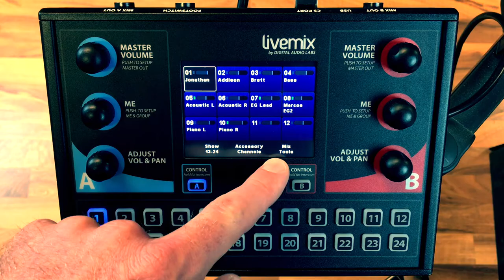Livemix: Save your personal monitor mix for recall or transfer to another unit.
Livemix Duo and Solo feature twenty four available memory locations in which to save your personal mixes. You can also copy the mixes to a removable USB drive or across the Livemix network to a different CS or Duo.